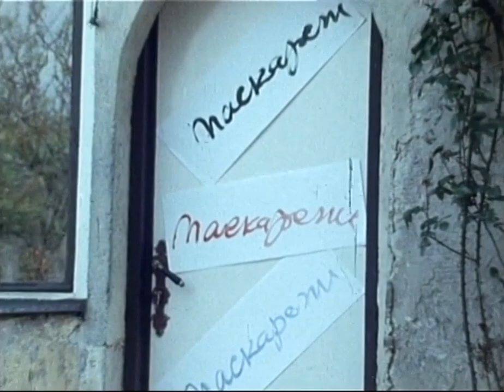Ostavština za budućnost - Mario Maskareli (TV Beograd, 1988.)